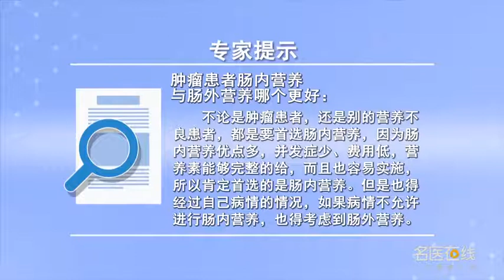肿瘤患者肠内营养与肠外营养哪个更好 秦文君 山西省中医院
不论是肿瘤患者或者是别的营养不良患者都要首选肠内营养，因为肠内营养优点多、并发症少、费用低，而且也容易实施，所以肯定首选的是肠内营养。但是也得经过自己病情的情况，如果病情不允许进行肠内营养，也得考虑到肠外营养。说到营养不良治疗也是有五个阶梯，首先要进行第一阶梯，然后逐步的上升，最基础的阶梯就是经过饮食教育，不行再经过肠内口服补充，达不到这个目标再经过管饲肠内营养补充。

Which is better: enteral nutrition or parenteral nutrition
Enteral nutrition should be the first choice for cancer patients or other malnutrition patients, Because enteral nutrition has many advantages, few complications and low cost, And it's easy to implement, So the first choice is enteral nutrition. But we have to go through our own conditions, If enteral nutrition is not allowed, Parenteral nutrition should also be considered. When it comes to malnutrition treatment, there are five steps, The first step is to take the first step, And then gradually up, The most basic step is through diet education, It can't be supplemented orally, If this goal is not achieved, enteral nutrition can be supplemented by tube feeding.